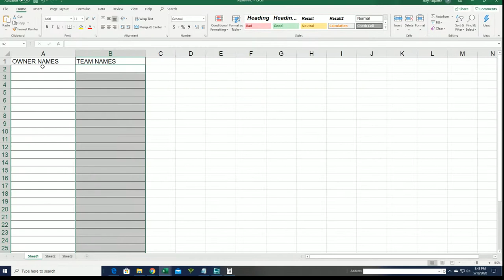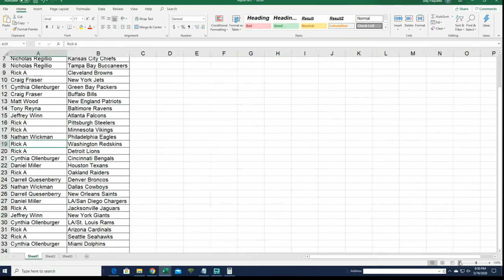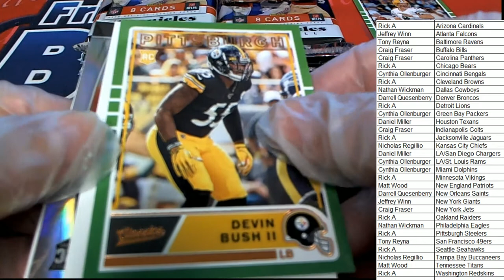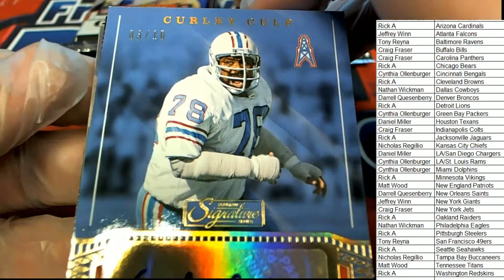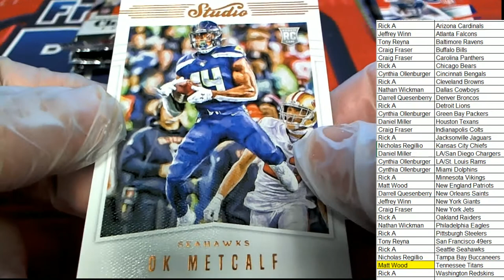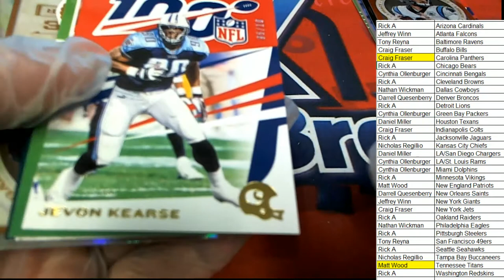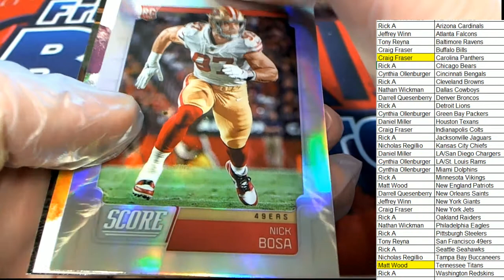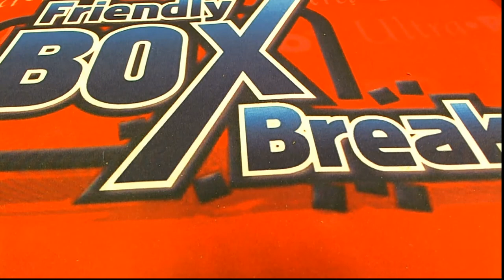2019 Panini Chronicles Football Hobby ID 19CHRONFB112